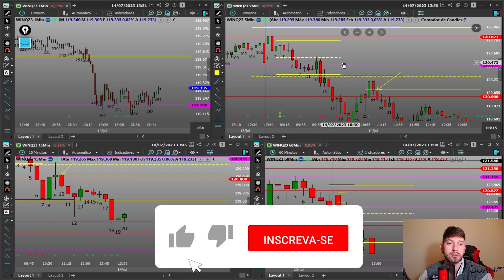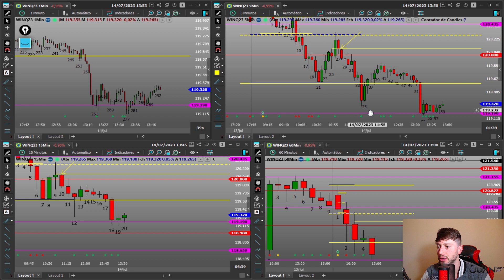COMO GANHAR DINHEIRO COM O GRÁFICO DE 60 MIN E MELHOR O NÍVEL DAS SUAS OPERAÇÕES DE DAYTRADE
Te vejo na próxima aula.
Abraços.

✓ Faça parte do time da BRA e XP investimentos ganhe benefícios! Fale com meu assessor

Índice do Vídeo:
00:00 SEJAM BEM VINDOS
00:30  DEIXEM O LIKE TRADERS